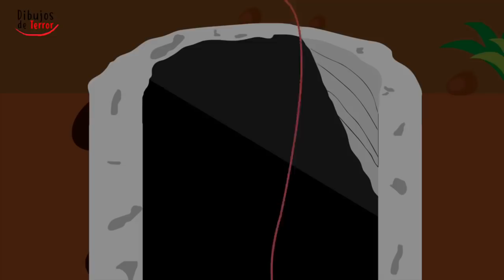EL EXTRAÑO AGUJERO que NO TENÍA FONDO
Si te late DIBUJOS DE TERROR te van a encantar los nuevos canales...

Ya somos más de 69,727 almas suscritas y unidas en DIBUJOS DE TERROR 33,565